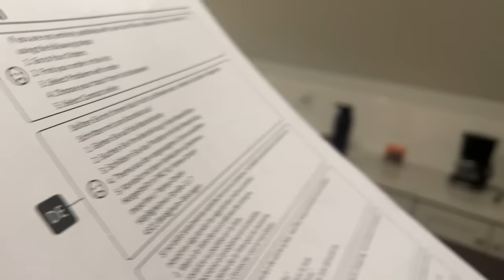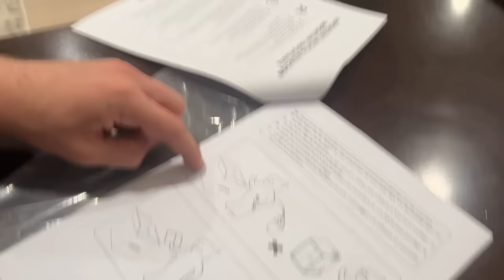VLOG: inexpensive furniture win, meal prep, pie reaction + in-laws are in town!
Hi friends! Thanks for being here! My in-laws came to visit us, we impulsively bought a new (inexpensive) kitchen table, and I show a quick meal prep at the end of this video!

TIME STAMPS:
0:00 Pumpkin pie reactions from work
3:16 Job updates
5:40 New, inexpensive kitchen table
10:48 Sunday recap
18:14 Meal prep for the week